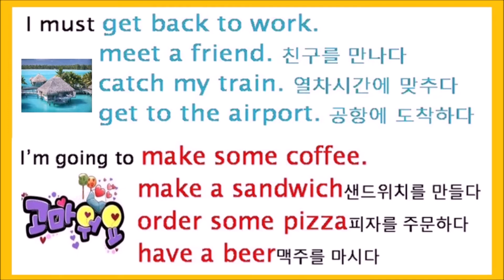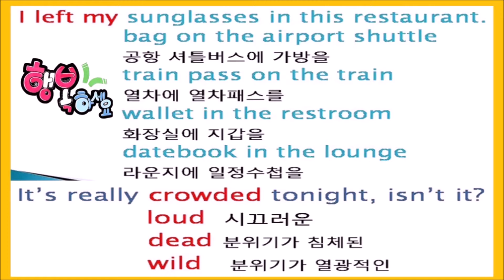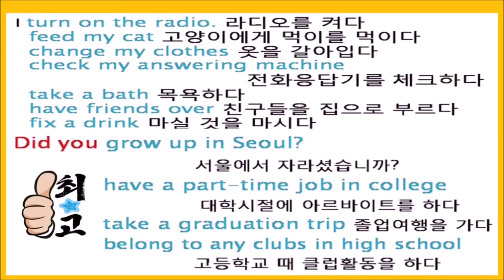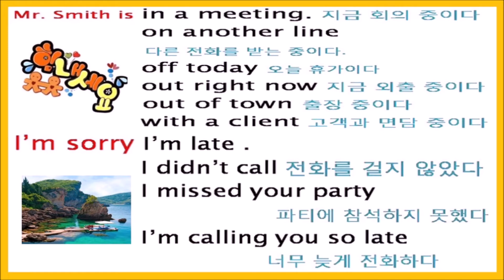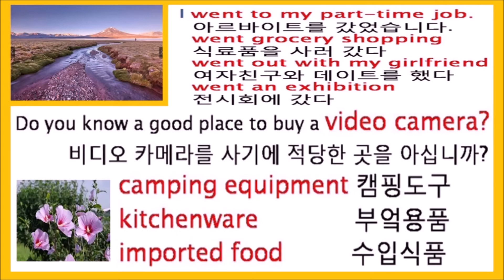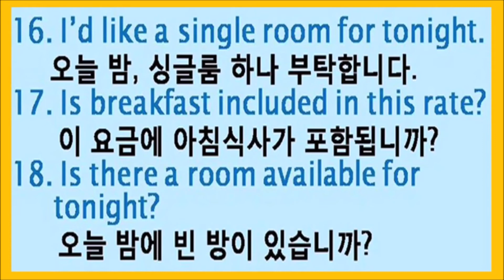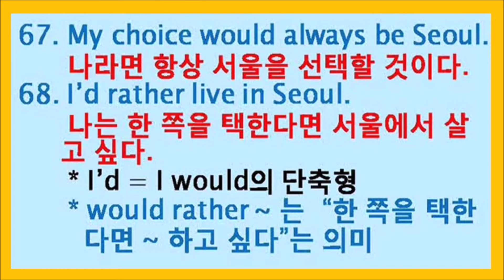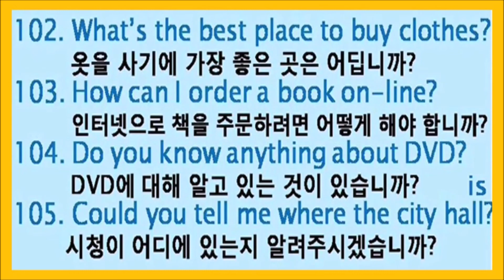정방섭 영어왕초 생활영어 11~12회 종합판, 36분, 원어민발음 듣고 따라하기연습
원터치로 36분 동안 원어민 발음을 듣고 따라 읽으면서 영어회화를 학습하게 됩니다.  스마트폰에서 편하고 쉽게 읽힐 수 있도록 폰트를 크게 하였습니다.